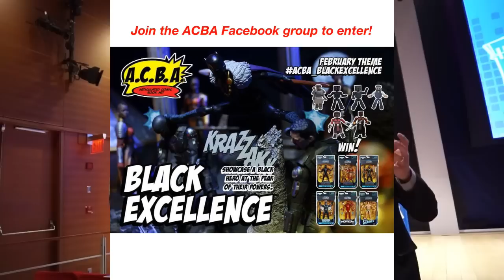Hasbro Marvel Legends New York Toy Fair 2018 Dwight Stall/Jesse Falcon Interview